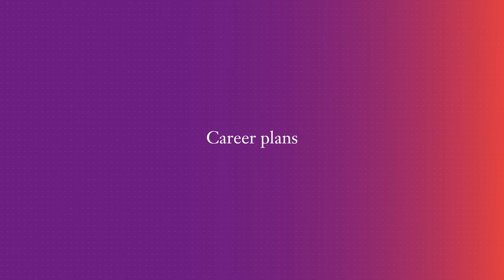MSc Corporate Financial Management student interview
In this short video, Mayank talks about his experience of doing the MSc Corporate Financial Management programme at SKEMA over this last year. He discusses why he chose this MSc, how it will help him in his career goals, favourite courses, student life, and much more.